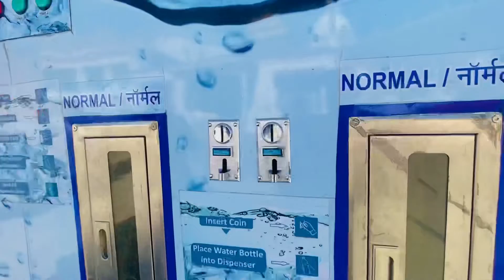leh ladakh viral youtubeshorts